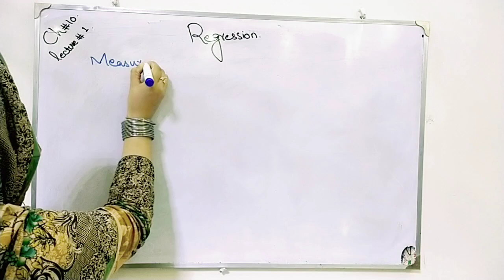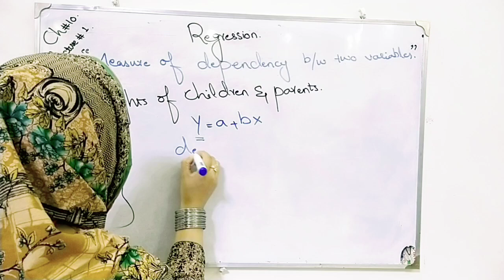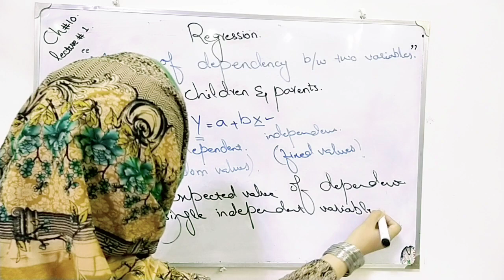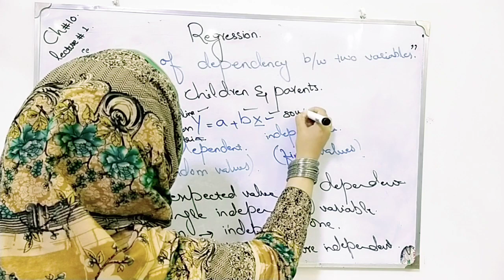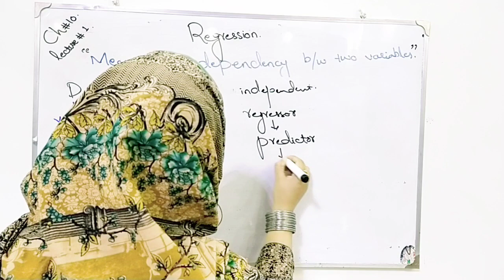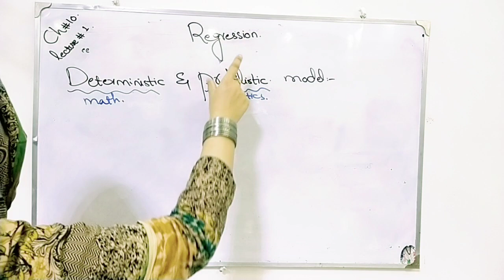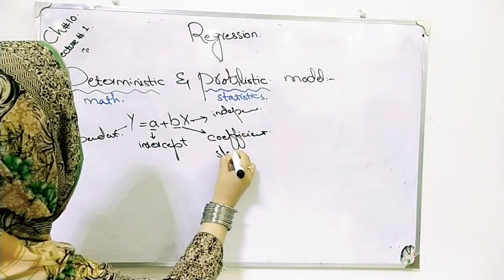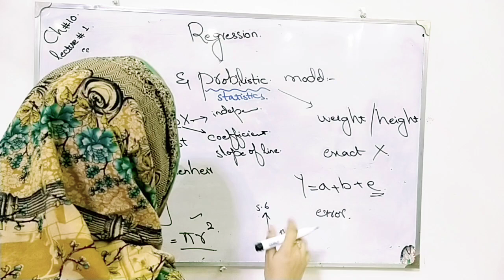Regression, deterministic and probilistic model 10 lec 1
regression ch, deterministic and probilistic model

Normal distribution,probability density function, standardize normal distribution